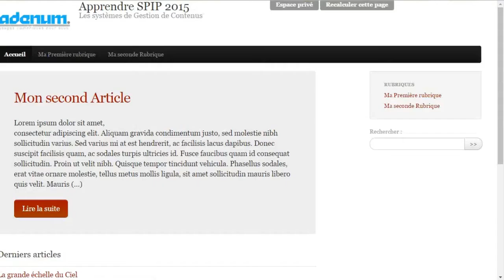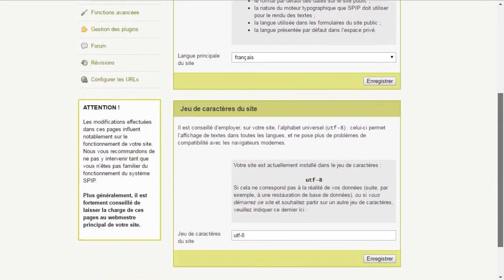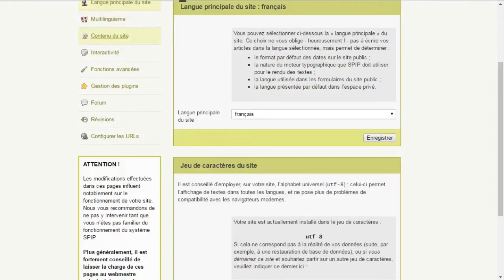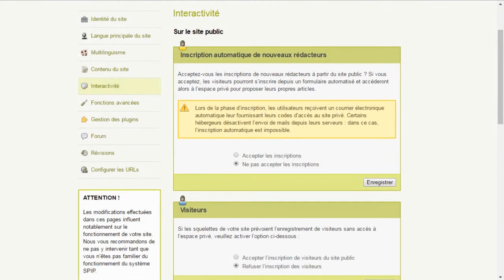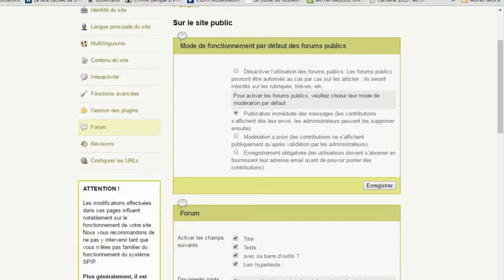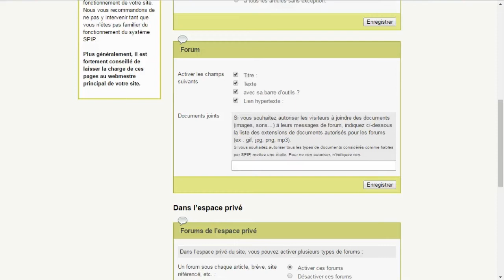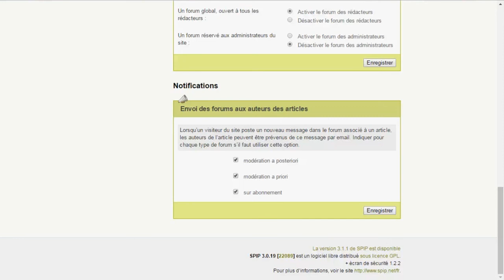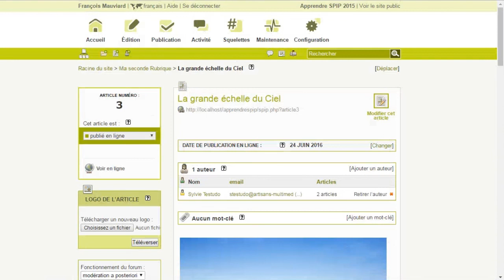Administration de SPIP - Partie 1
La configuration de SPIP - Système de Publication pour l'Internet Partagé - est extrêmement souple et complète, sans pour autant nécessiter de connaissances approfondies.